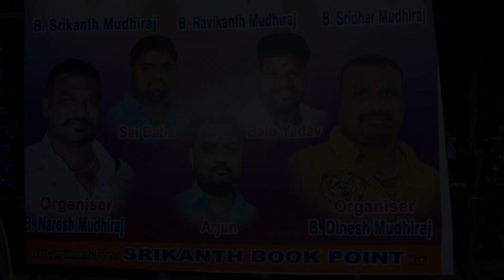MOOSARAMBAGH 2021 BONALU B.Naresh Mudhiraj B.Dinesh Mudhiraj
OSS PHOTOGRAPHY
 Bheem Jadhav
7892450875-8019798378